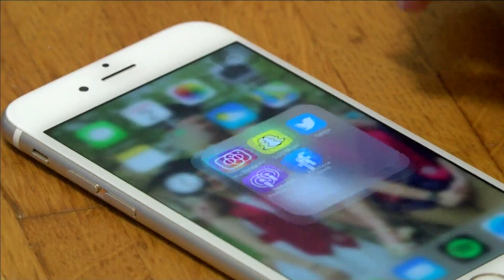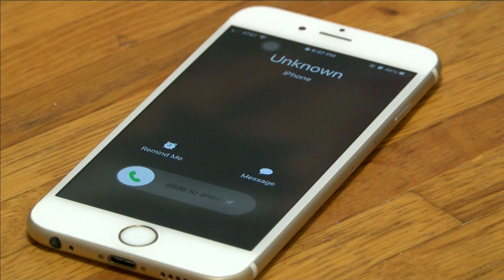Tippecanoe County leading the way on High Tech Crime Unit bill